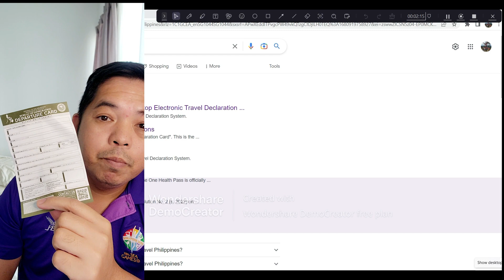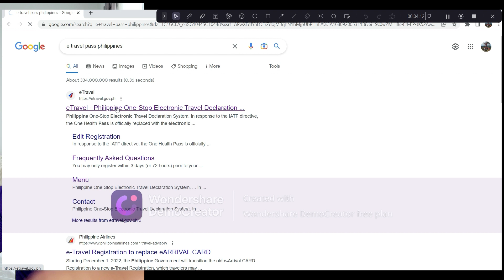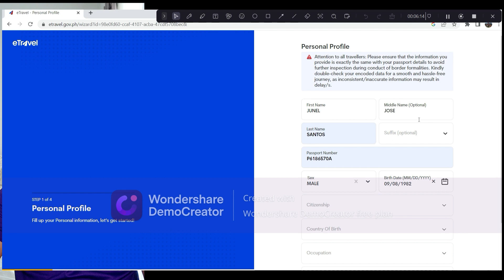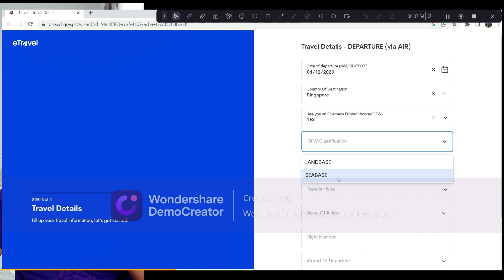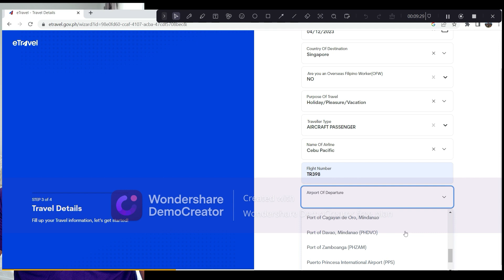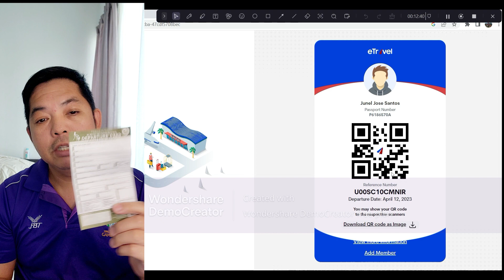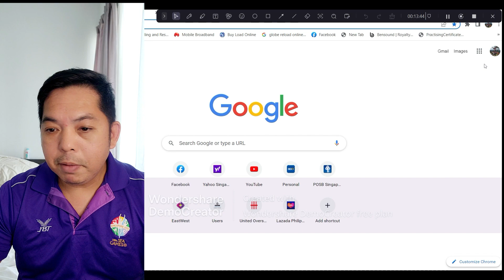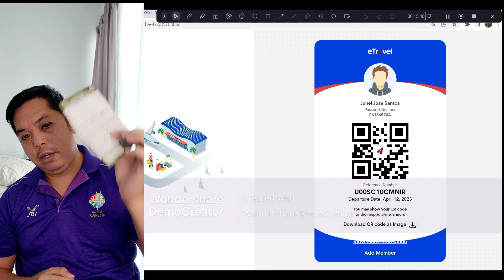Step by Step Guide on How to Fill up Philippines etravel Departure Card I Boss J TV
Paano kumuha ng departure card online?

Mga bossing FREE lang po ang pag kuha nito.